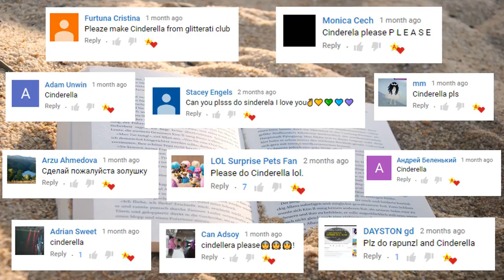LOL Surprise Storybook Club Predictions Part 2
LOL Surprise Storybook Club Predictions Part 2. Cinderella, SpongeBob SquarePants (cartoon), Winnie-the-Pooh.